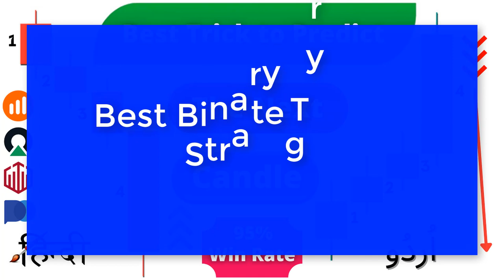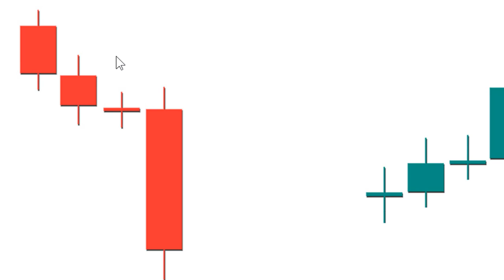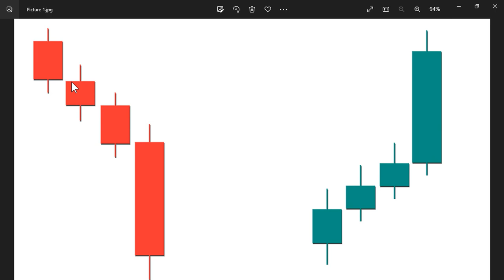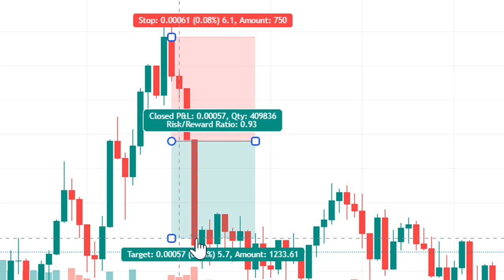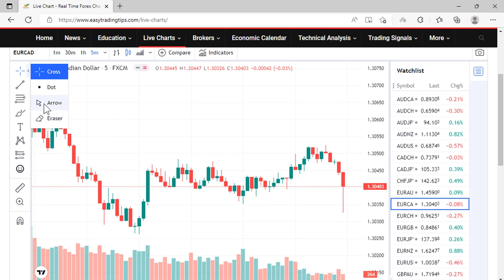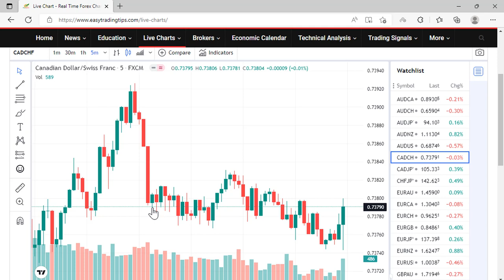How to Predict the Next Candlestick (Best Trick) || Binary Trading Strategy in Hindi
In this "How to Predict the Next Candlestick" video, we will learn the best binary trading strategy in Hindi. Using this strategy, you can easily predict the next candle, which will be very useful for binary options trading.